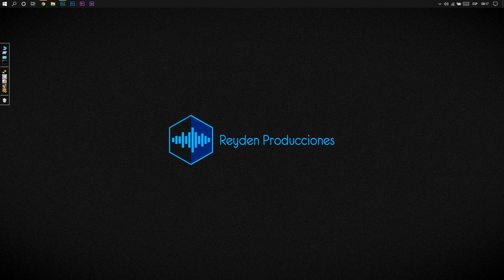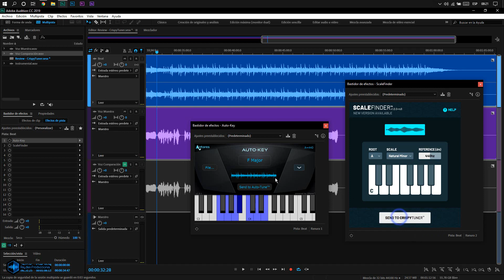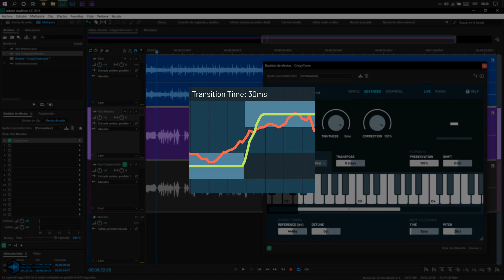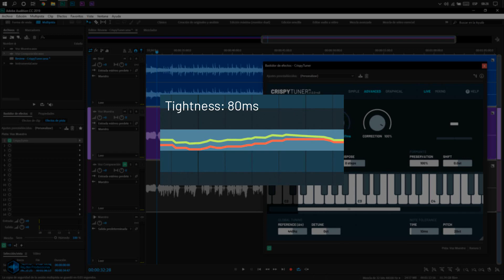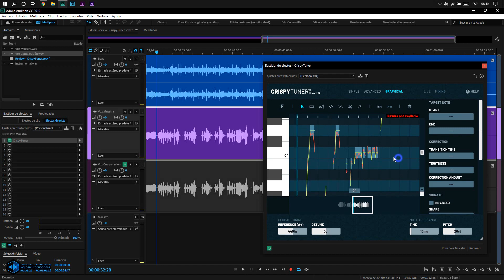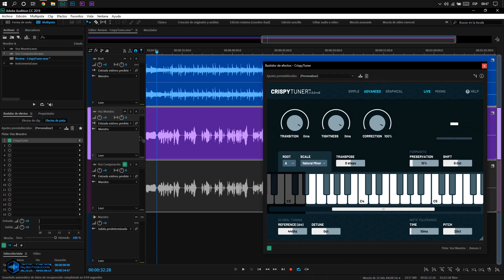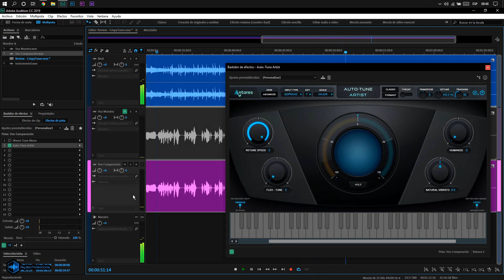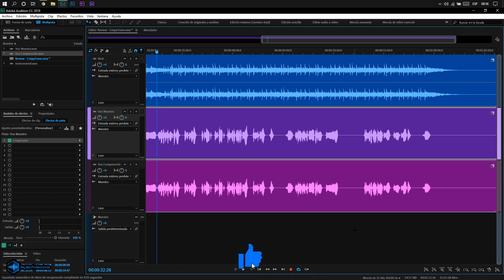¡Afinación de Voz Superior! Descubre el Nuevo Brainworx bx_crispytuner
Review y Sorteo: CrispyTuner - El nuevo AutoTune afinador de voz

3.- No olvides Taggearme en tu historia y agregar el Hashtag: QuieroMiCrispyTuner para saber que estas participando.

(El sorteo Finaliza el día: Domingo 21 / Junio / 2020)